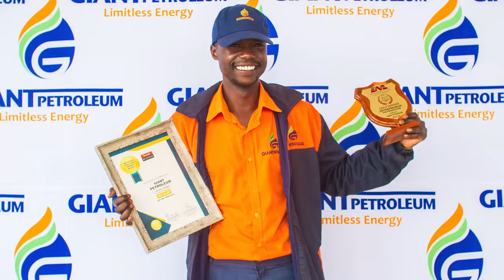Meet Jayden Muzvidziwa a whiz in robotics, photography and journalism, capturing the future....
Meet Jayden Muzvidziwa a whiz in robotics, photography and journalism, capturing the future one frame at a time!